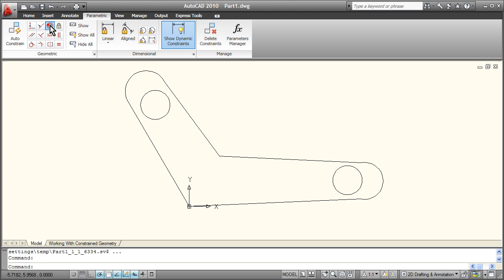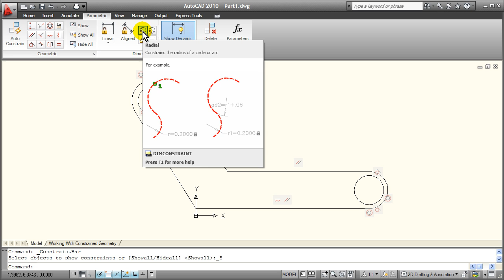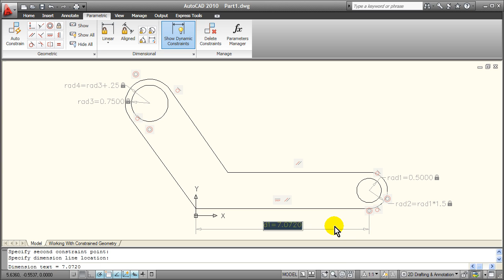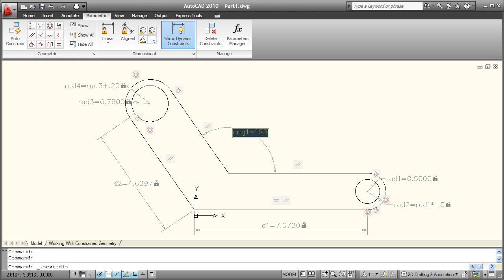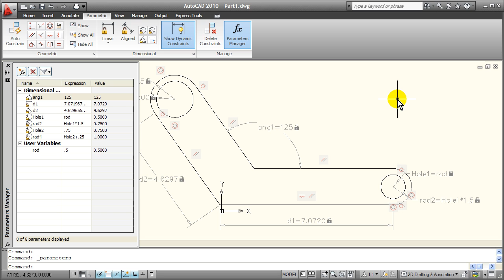AutoCAD 2010: Parametric Design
A short video showing some of the new parametric design capabilities in AutoCAD 2010.